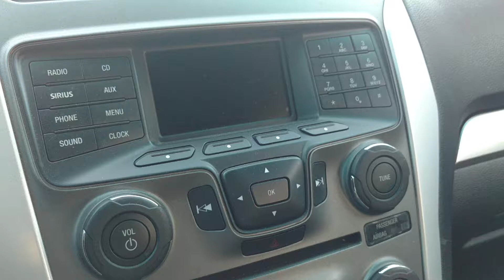2013 Ford Police interceptor Utility Radio Demo